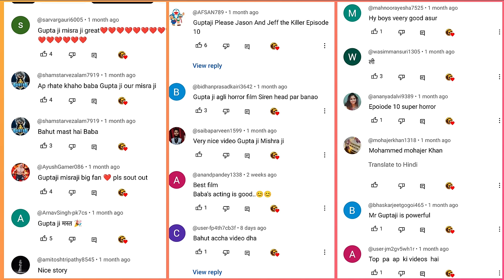Rangilasur Horror Story : Guptaji Horror Films Episode 010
Rangilasur Horror Story Holi Special : Guptaji Horror Films Episode 010

Friends, this is the story of Rangilasur Shaitan who was sleeping for many years and wakes up on the day of Holi.